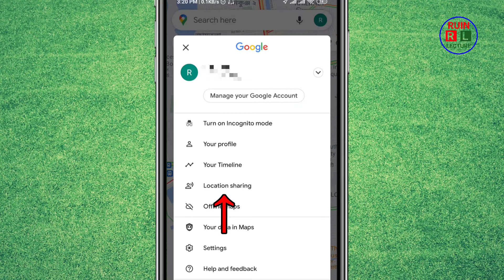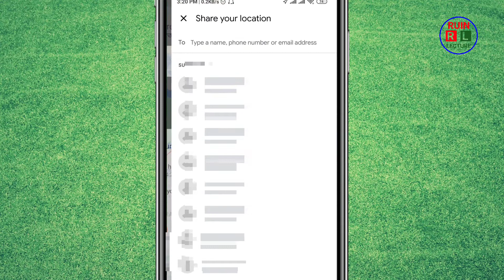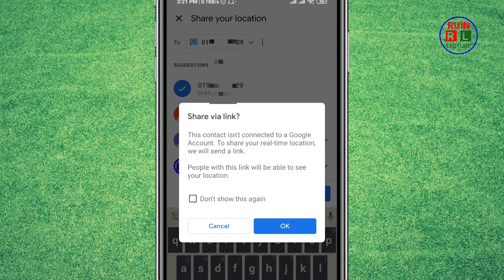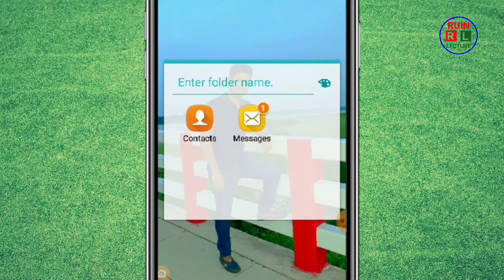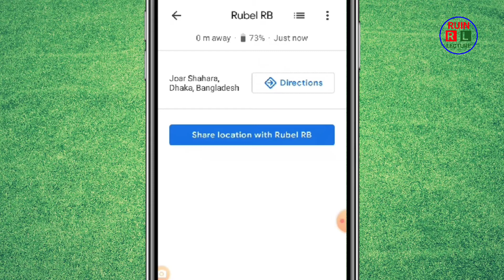Track location with mobile number মোবাইল নাম্বার দিয়ে লোকেশন ট্র্যাকিং করুন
Track location with mobile number
মোবাইল নাম্বার দিয়ে লোকেশন ট্র্যাকিং করুন

শুধু মাত্র একটি মোবাইল নাম্বার দিয়ে ট্র্যাকিং করুন যে কোনো কারো মোবাইলের লোকেশন।
এর উপকারিতা হলো সিস্টেমটি যদি আপনার মেয়ে,ছেলের অথবা কারো মোবাইলে করে দেন,
তাহলে আপনে খুব সহজে বুজতে পারবেন ওরা
কোন লোকেশন গেছে অথবা আছে।
অথবা সেই মোবাইলটি যদি হারিয়ে যায়,
আপনে ঘড়ে বসেই জানতে পারবেন মোবাইলটি কোন জায়গায় আছে,
তবে সেই মোবাইলে ইন্টারনেট সংযোগ তাকতে হবে।
আর এই গুগল ম্যাপসটি সব এন্ড্রয়েড মোবাইলেই থাকে,
সুতরাং এই কাজটি খুব সিম্পলি ভাবে করে নিতে পারেন।
আরো সহজ ভাবে বুজতে এবং এই কাজটি করতে ভিডিওটি দেখুন ইত্যাদি।

আপনার ফেসবুক  হ্যাক হয়েছে না সুরক্ষিত আছে,

আপনার মোবাইল হ্যাক হয়েছে না সুরক্ষিত আছে,

কিভাবে ফটো চেক করবেন আসল না নকল।

                       ধন্যবাদ সবাইকে